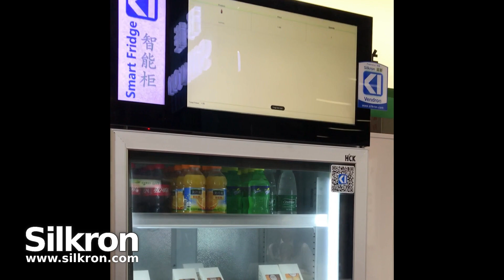RFID Smart Fridge powered by Vendron platform